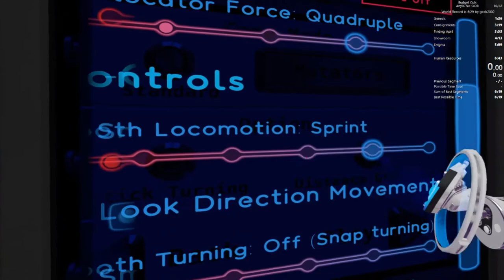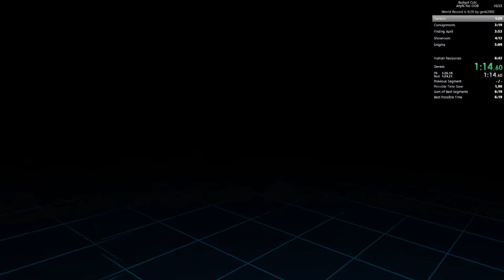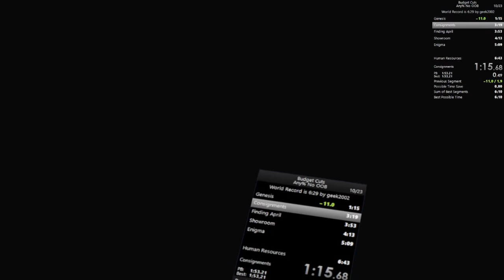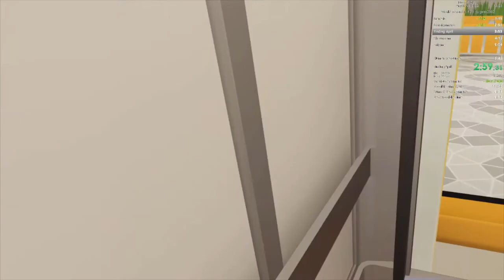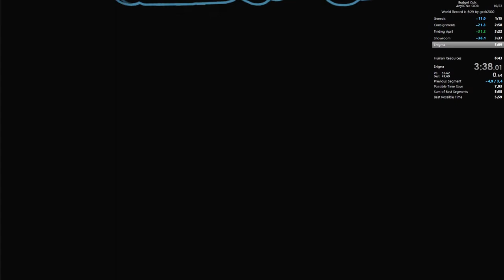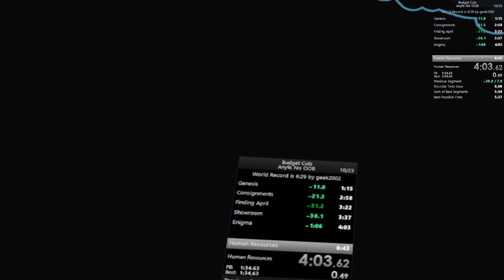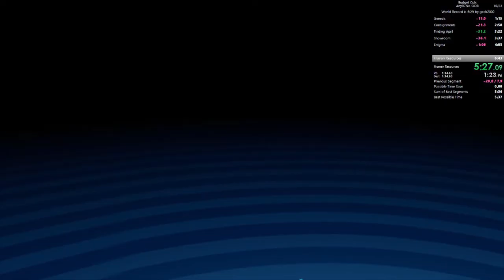Budget Cuts Any% No OOB in 5:53 (Former WR)